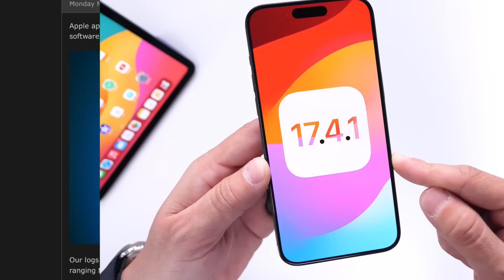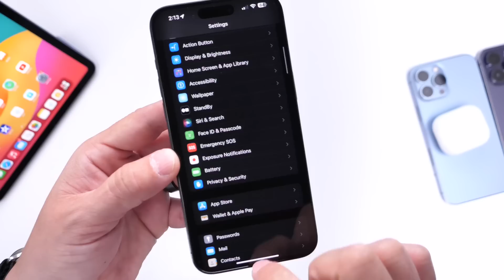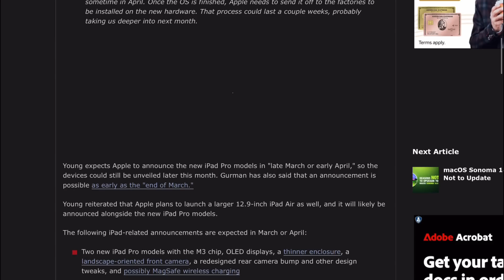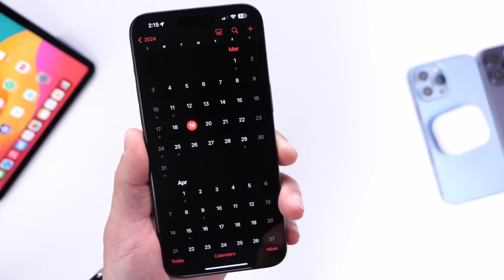iOS 17.4.1 Delayed ? (Everything You NEED To Know)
⭐️ Personal Wallpaper collection “Grid it” ⭐️